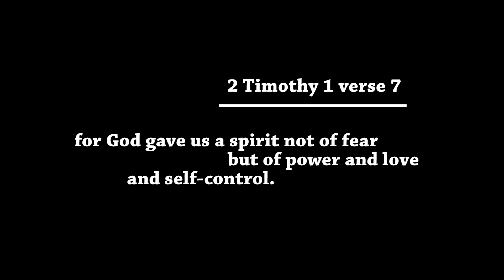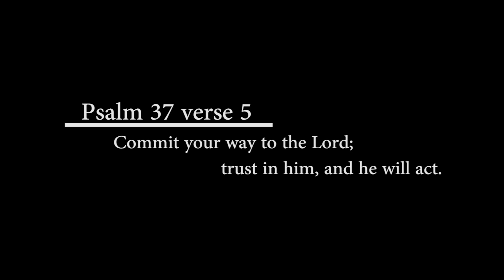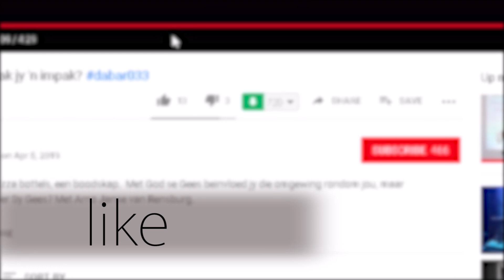Free from fear & anxiety | Wernich Nagel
How do you achieve freedom from fear, anxiety and depression?  A former sufferer explains what helped him.  With Wernich Nagel.